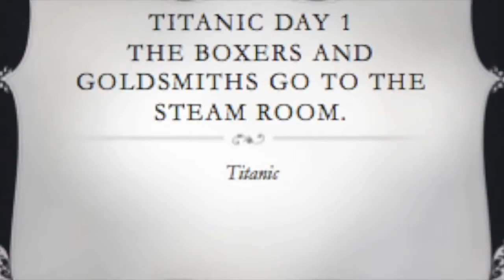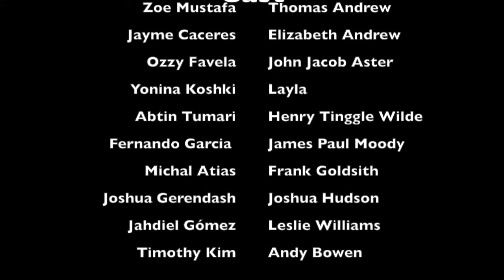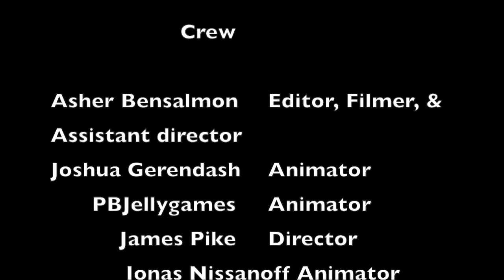Boxing the Titanic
We are finally done with all the movies and have put them together. So get a snack and a drink and get ready for the 54-minute phenomenon that we have worked so hard on hope you enjoy